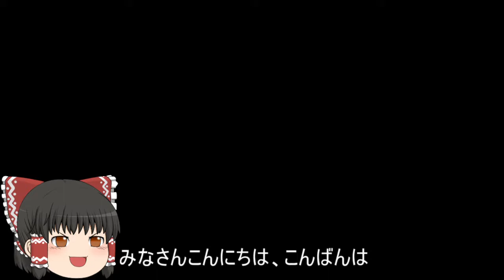機動戦士ガンダムオンライン[ゆっくり実況プレイ]（ジャブロー）パート403